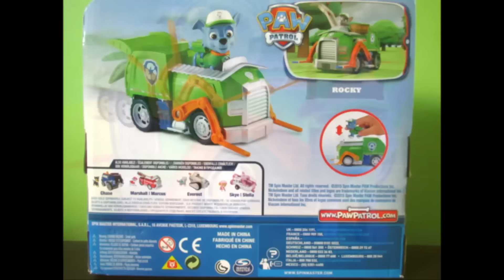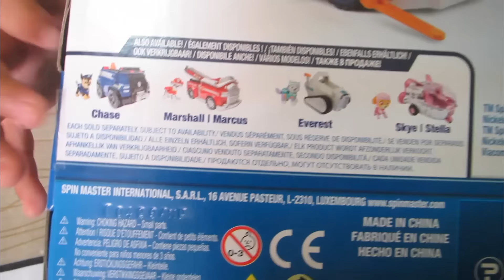Paw Patrol Rocky Recycling Truck by Toys2Play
Race to the ruff-ruff rescue with Rocky and his Recycling Truck! This pup and vehicle combination is loaded with real working wheels, a pivoting forklift and rear compartment that opens and closes! Reduce, reuse and recycle with Rocky and the rest of the PAW Patrol by collecting the entire line of PAW Patrol vehicles! Together, your child’s imagination will be lit up with pup inspired rescue missions full of friendship, teamwork and bravery. Choose from Chase, Marshall, Zuma, Skye, Rocky and Rubble, each with their own unique transformation! With PAW Patrol no job is too big and no pup is too small. If danger is near just give a yelp, the PAW Patrol is here to help with Rocky’s Recycling Truck!

Features
It’s Rocky to the rescue in his PAW Patrol Recycling Truck with real working wheels!
Rocky’s Recycling Truck features a forklift for heavy lifting and storage area in the rear of the truck!
Collect each lovable PAW Patrol character and work together as a team! Marshall, Zuma, Skye, Chase and Rubble all have transforming vehicles!
The PAW Patrol Rocky’s Recycling Truck comes to the rescue of PAW Patrol fans ages 3+.

Contents
1 Recycling Truck
1 Rocky Figure

PAW Patrol is a Canadian animated television series created by Keith Chapman. It is produced by Spin Master Entertainment with animation provided by Guru Studio. In Canada, the series is primarily broadcast on TVOKids, which first ran previews of the show in August 2013. The series first aired on Nickelodeon in the United States on August 12, 2013.

The series focuses on a boy named Ryder who leads a pack of rescue dogs known as the PAW Patrol. They work together on missions to protect the shoreside community of Adventure Bay. Each dog has a specific set of skills based on a real-life profession. For example, Marshall has the abilities of a firefighter and Chase's responsibilities are similar to those of a police officer. They all reside in doghouses that can transform into customized vehicles when necessary. They are also equipped with backpacks called "pup packs" that contain tools.

Spin Master has developed the show into a media franchise and released an ongoing line of toys based on it. PAW Patrol toy sales have generated millions of dollars in revenue for the corporation and increased Spin Master's presence in the preschool toy market.[1] Despite the commercial success of the show, critical reception has been mixed. Several critics have called attention to its unequal gender representation because the team of dogs is primarily male. The show, and its associated products, have received a variety of awards and nominations from associations such as the Academy of Canadian Cinema & Television and the Academy of Television Arts & Sciences.